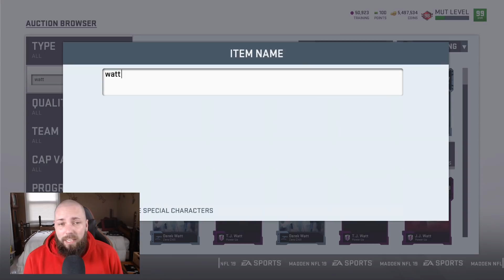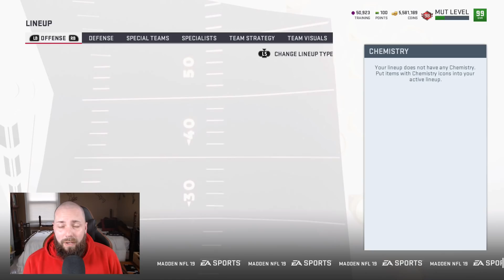THE BEST TEAM IN MADDEN | EPISODE 38 | MADDEN 19 ULTIMATE TEAM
THE BEST TEAM IN MADDEN | MADDEN 19 ULTIMATE TEAM

New series today going over lineup update and discussing my team, which is the best team in madden/mut 19.